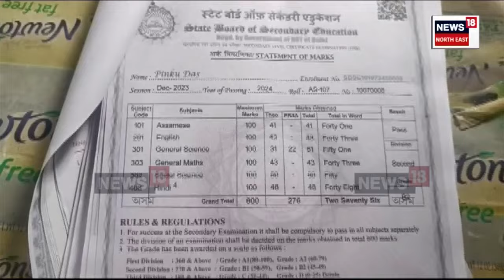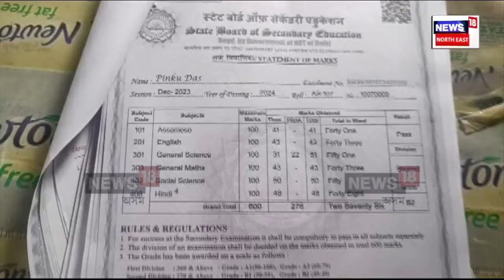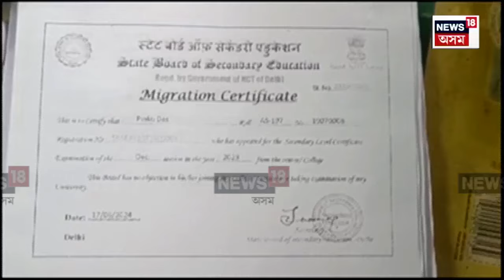Dimoria Scam News | ধনৰ বিনিময়ত অসমৰ বাহিৰৰ বোৰ্ডৰ উত্তীৰ্ণৰ প্ৰমাণপত্ৰ | N18V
Dimoria Scam News |  ভুৱা প্ৰমাণপত্ৰ লৈ ভুৱা শিক্ষাৰ্থীৰ নামভৰ্তি
ধনৰ বিনিময়ত অসমৰ বাহিৰৰ বোৰ্ডৰ উত্তীৰ্ণৰ প্ৰমাণপত্ৰ
অসমৰ গ্ৰামাঞ্চলৰ শিক্ষানুষ্ঠানত নামভৰ্তি বহিঃৰাজ্যৰ শিক্ষাৰ্থীৰ
ডিমৰীয়াৰ মালয়বাৰী ছিনিয়ৰ ছেকেণ্ডাৰী স্কুলত এই ঘটনা
নামভৰ্তিৰ অনুমতি প্ৰদান উচ্চ শিক্ষা সঞ্চালকালয়ৰো

লগতে চাওঁক দিনটোৰ বহু গুৰুত্বপূৰ্ণ খবৰ |